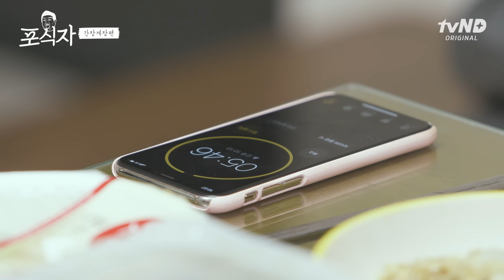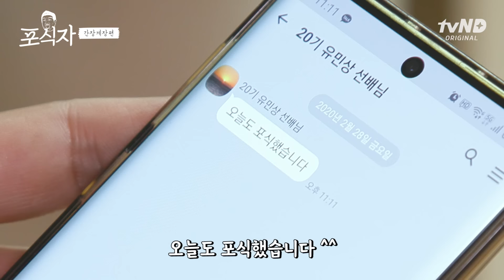간장게장에 노른자 올려서 김, 참기름 슥슥 비벼 먹어본 사람? [포식자] EP.06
※"포식자" 편집자 구함※

이건 고문이야..
PD가 편집하다 배고파서 실려감...